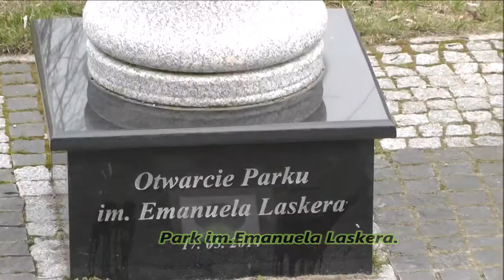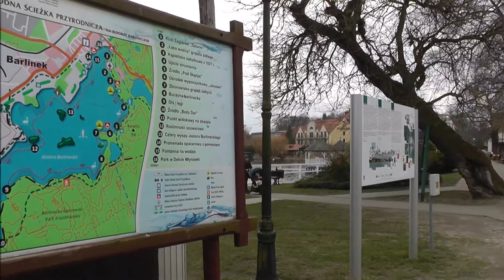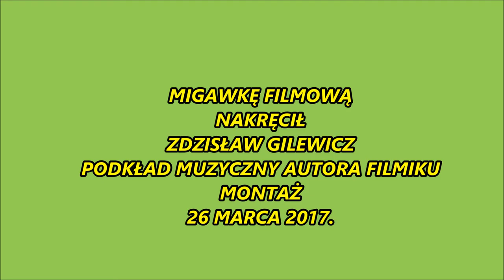Barlinek -Marzec 2017.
Migawki filmowe z Barlinka.
woj.zachodniopomorskie.